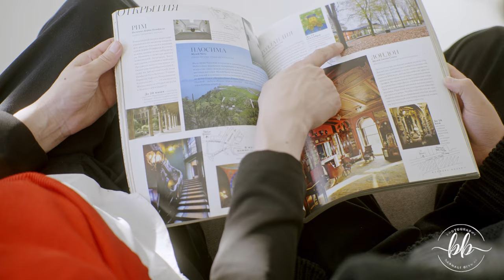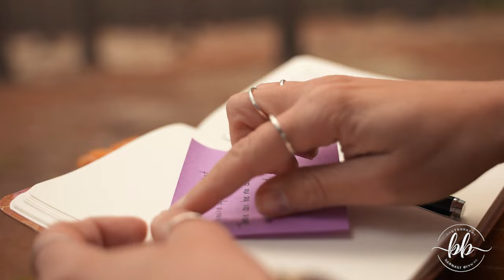Channel Trailer | Channel Introduction | Why a Food and Travel Channel | Who am I ?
When I started this channel, I never intended to create long-form videos. Originally, it was meant to complement my blog by adding short clips to explain certain processes or details that could be embedded within the posts.

I've always been passionate about traveling and food, but I never really questioned why. During the COVID lockdowns, I found myself missing my travels, and like many others, I turned to food and recipes to keep my spirits up. I started sharing my recipes on various forums and received positive feedback, which motivated me to step up my photography game. I began using my DSLR to take better food pictures and immersed myself in learning about composition, lighting, and storytelling. Being a bit of a nerd, I enjoyed the technical learning curve and treated each new skill as a milestone. That’s when I became more serious about food photography, eventually setting up a professional studio at home.

When it came to videos, I loved watching travel vlogs that transported me to places I hadn't been. However, I never imagined making a travel film myself. Travel filmmaking seemed like a daunting task, from planning and shooting to the hours of editing and all the gear needed for 4K video. I was content sticking to food videos, which could be produced in just a day.

But my trip to Kashmir changed that. The beauty of Gurez, an untouched, remote area, compelled me to document the experience. I’m so glad I did because Gurez now feels like a different world compared to when I visited in 2022.

When I planned Bhutan, I thought lets try some serious filming on this trip.  I studied existing videos to understand the art of storytelling and picked up a few tips and tricks along the way. There’s still so much to learn, but I’ve realized that video editing itself is a vast and exciting field. I'm inspired by young creators who do incredible work with minimal resources. It made me realize that I don’t need fancy equipment to tell a great story.  I kind of took this as a challenge that lets try to make some good travel film out of basic software and equipment without spending a bomb. And that's exactly what I have been trying to do with the Bhutan series.

Recently, I reached the 50-video upload mark, and I felt it was the right time to create a channel introduction to explain why this space was created in the first place.

Thank you for all the support and encouragement. It keeps me motivated and eager to continue learning and growing.

Xiaomi 11 Lite NE ( best low budget landscape photography/ videography phone)

Seagate 2 TB hard disk

MSI Laptop

Sandisk ultra portable hard disk

Ulanzi MT-09 mini tripod

Sandisk 256 GB micro Sd card
Channel introduction
Channel intro
Channel intro video
Introduction video
How to make a channel trailer
Curries & stories
curries and stories
cinematic video
cinematic trailer
About me
Should I make an introduction video
Should I make a channel trailer
Travel video
Food Videos
Lifestyle videos
Recipe Videos
How To
Travel Vlogger